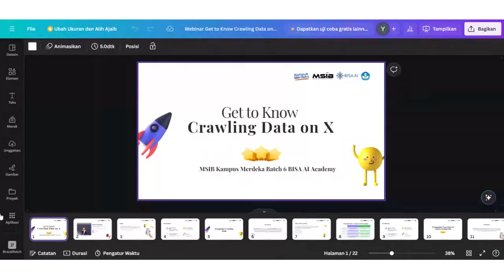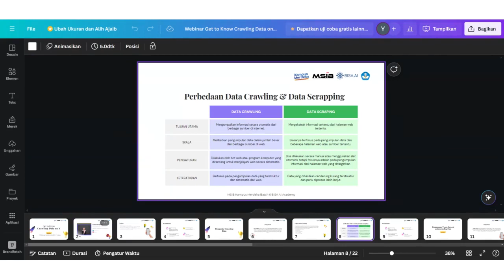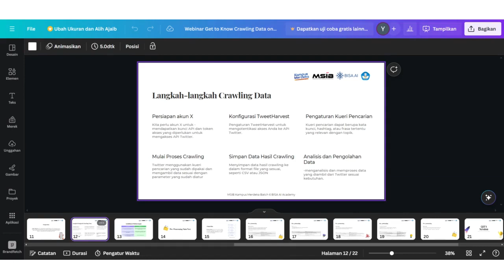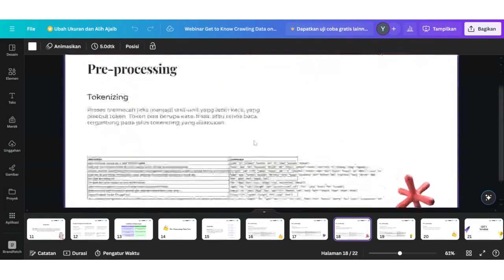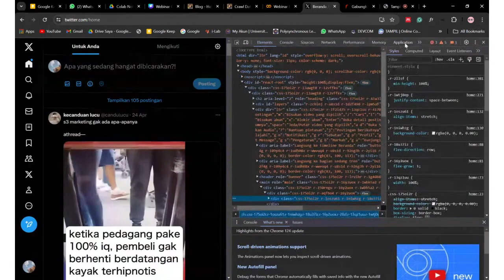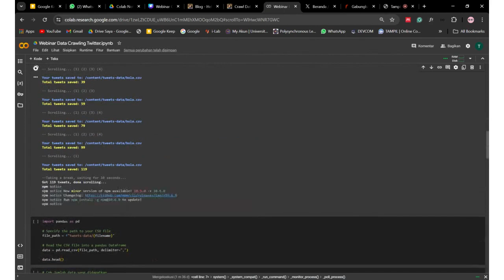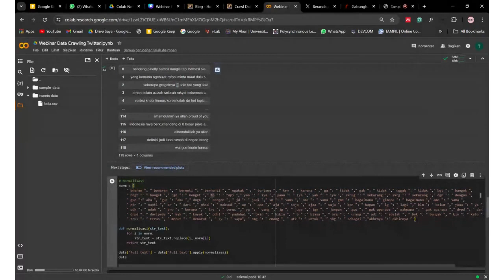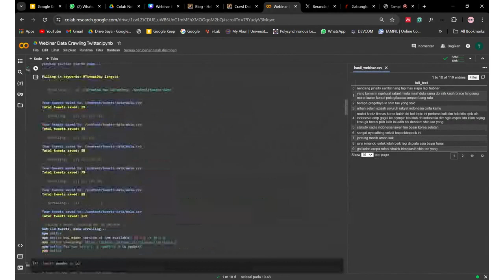Get to Know Crawling Data on X | Tazkia Damayanti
Crawling data juga dapat membantu dalam pengembangan model machine learning, sehingga dapat membantu dalam pembuatan aplikasi yang efektif dan efisien. Selain itu, crawling data juga dapat membantu dalam pengelolaan data, seperti mengumpulkan data pelanggan, menganalisisnya, dan meningkatkan layanan.